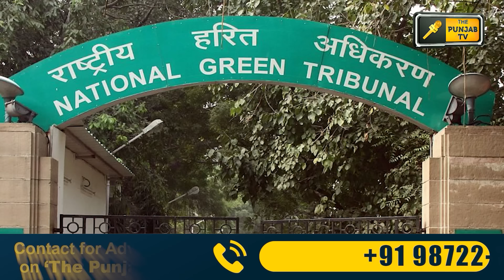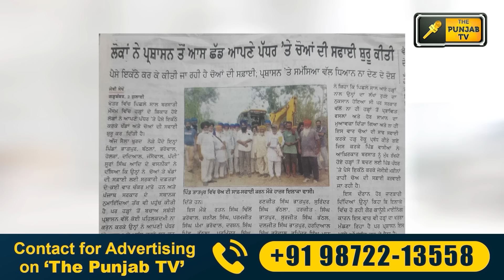4-7-24 ਪੰਜਾਬੀ ਖ਼ਬਰਾਂ | Today Punjabi News | Punjabi Prime Time | Election | Judge Singh Chahal